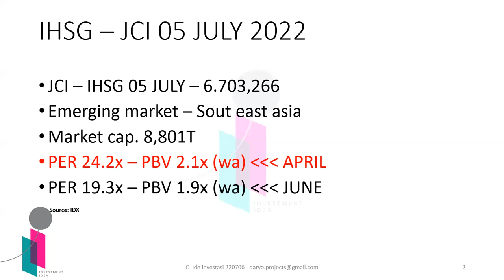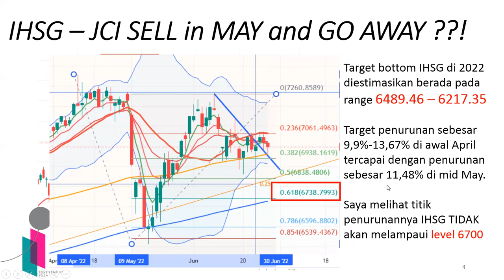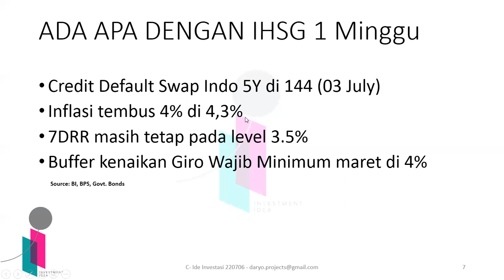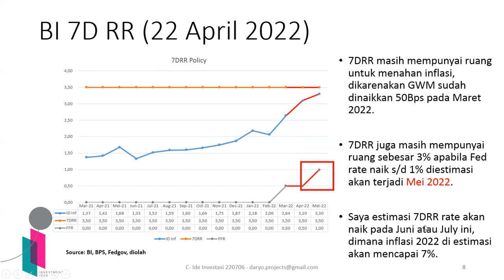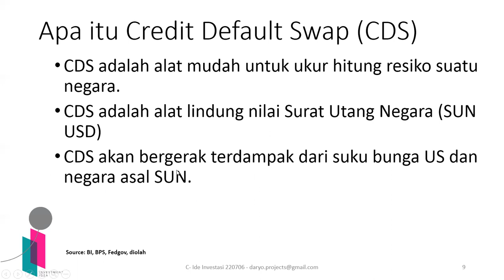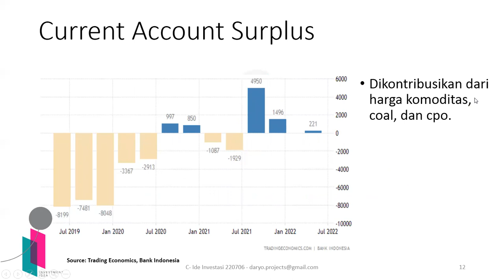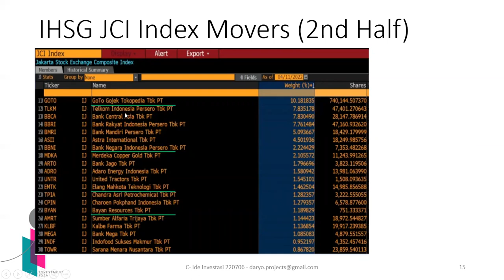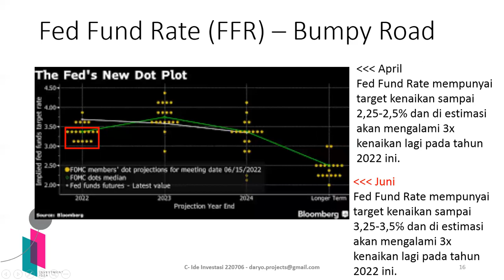IHSG JCI di semester kedua 2022 [REVISI IHSG Bottom kembali ke April 2022 forecast]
Halo teman2 investor dan trader, kembali lagi di channel invetsment idea atau Ide Investasi.
Kali ini Saya ingin sharing estimasi mengenai potensi IHSG-JCI sudah akan melakukan bottom atas koreksinya dari posisi peak di tahun 2022. Kali ini hanya akan REVISI bottomnya kembali ke estimasi awal.

Tonton sampai habis yaa, karena nanti saya juga akan memberikan estimasi akan kemungkinan sektor apa yang akan mendukung BULLnya indeks.
Sekali lagi saya ingin mencoba melakukan forecastnya mendahului pasar di saat banyak yang masih pesimis dan memberikan warning akan kemungkinan market crash lanjutan.

Table of content :

00:05 - Intro
01:30 - IHSG JCI 05 JULI 2022
02:40 - Sell in May and Go Away (April review)
03:50 - IHSG estimasi bottoming review (June view).
04:50 - IHSG estimasi bottoming review (REVISED view).
06:42 - Year to Date, IHSG sektoral review
08:10 - IHSG dalam seminggu awal bulan Juli
09:50 - BI 7DRR forecast dari April 2022
** BI 7DRR di estimasi akan dinaikkan pada Juni-July
** Inflasi indonesia di 2022 akan mencapai 7%
13:00 - Credit Default Swap (CDS)
16:50 - Credit Default Swap (CDS) Indonesia 5 dan 6 July 2022.
17:30 - Credit Default Swap (CDS) Indonesia sejak July 2021
19:00 - Hal-hal yang membuat IHSG kuat (Makro review)
             Inflasi - GWM - Current Account - PDB 2022 - Equity Risk Premium
20:15 - Foreign investor view
20:35 - Indonesia Current Account Surplus
20:48 - Indonesia yield 10 tahun vs US yield 10 tahun
23:10 - Indonesia credit spread
23:45 - Estimasi penggerak IHSG - JCI di semester kedua
26:00 - Fed Fund Rate (Suku bunga the Fed), jalan gelombang IHSG.
27:05 - Disclaimer Ide Investasi

Saya saat ini mempunyai posisi pada beberapa saham yang disebut, dan saya tidak terafiliasi dengan perusahaan maupun perusahaan sekuritas manapun.
Data yang disajikan adalah data publik yang dapat diakses oleh masyarakat umum. Target price diolah oleh saya berdasarkan intepretasi kami atas data umum yang ada.